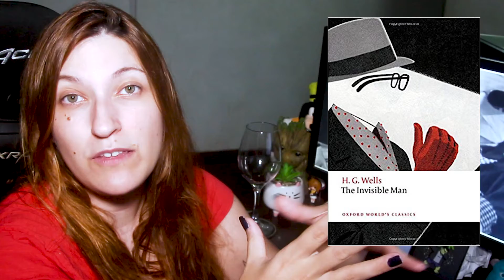💗 O HOMEM INVISÍVEL (The Invisible Man, 2020) 👻 CRÍTICA COM SPOILERS E FINAL EXPLICADO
O Homem Invisível é um remake de um filme de 1933, adaptado de um livro de 1897, e veio numa leva de um monte de terror genérico, podendo passar despercebido por muitos.

Como boa panfleteira dos filmes bons que eu assisto, vim hoje defender "O Homem Invisível", um respiro da Universal dizendo "oi, eu não to fazendo só bomba em 2020 tá bom?" Elisabeth Moss é muito rainha e tudo o que ela faz eu fico de olho. Por isso que, mesmo tendo estreado, eu resolvi falar um pouco sobre o que eu achei e sobre algumas coisinhas do roteiro e das intenções da narrativa.

Pode ficar tranquilo que tem uma parte sem spoilers, e eu aviso quando começo a analisar melhor. Pode ver sem medo!